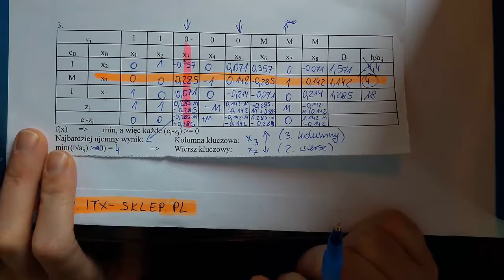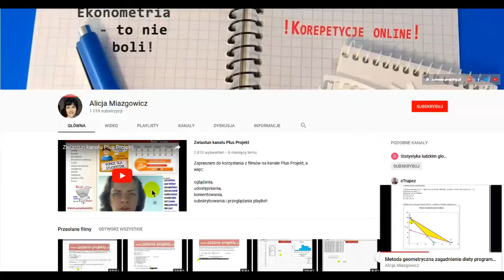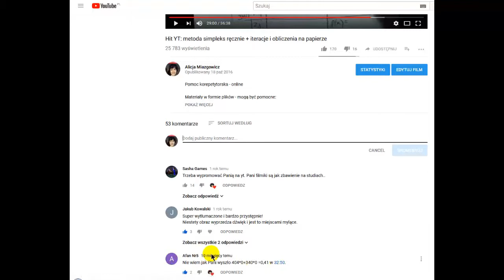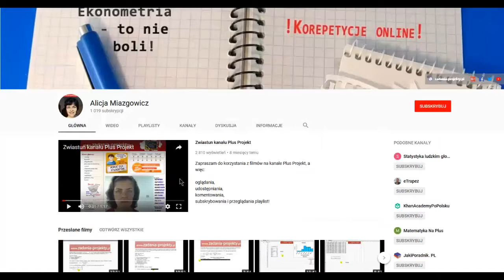Metoda simpleks - na minimum - przejście z 2. na 3. tablicę simpleks